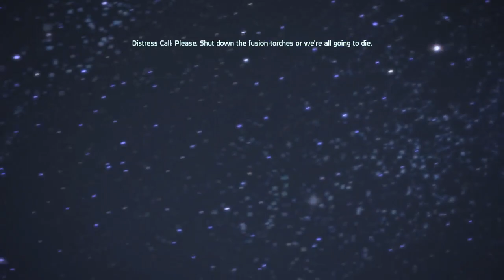Ash Plays Mass Effect: Vanguard Pt.20 - Bring Down the Sky